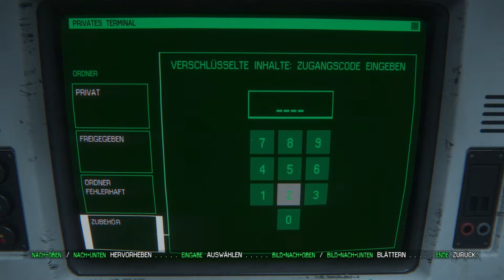ALIEN ISOLATION #043 - Zum Reaktor / Let´s Play Alien Isolation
Der Caeptn spielt...    Alien Isolation

Wir stellen uns dem Grauen auf einer Raumstation, irgendwo in den Tiefen des Alls...

Können wir überleben und gegen das Alien bestehen?

Das Spiel:

ALIEN ISOLATION
Horror-Adventure von Sega / Creative Assembly (2014)
Plattform: PC und Konsole

Kommentierte Gaming mit Caeptn Ungelenk